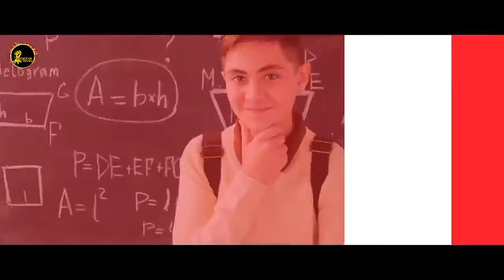amazing and interesting facts about brain in telugu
cartoon facts#facts cartoon#
intresting facts#cartoon facts#

hi friends today topic
is amazing and intresting facts about brain

The brain is the most complex part of the human body. This three-pound organ is the seat of intelligence, interpreter of the senses, initiator of body movement, and controller of behavior. Lying in its bony shell and washed by protective fluid, the brain is the source of all the qualities that define our humanity.13-Feb-2020

The brain is the most complex part of the human body. This three-pound organ is the seat of intelligence, interpreter of the senses, initiator of body movement, and controller of behavior. Lying in its bony shell and washed by protective fluid, the brain is the source of all the qualities that define our humanity. The brain is the crown jewel of the human body.

For centuries, scientists and philosophers have been fascinated by the brain, but until recently they viewed the brain as nearly incomprehensible. Now, however, the brain is beginning to relinquish its secrets. Scientists have learned more about the brain in the last 10 years than in all previous centuries because of the accelerating pace of research in neurological and behavioral science and the development of new research techniques. As a result, Congress named the 1990s the Decade of the Brain. At the forefront of research on the brain and other elements of the nervous system is the National Institute of Neurological Disorders and Stroke (NINDS), which conducts and supports scientific studies in the United States and around the

The part of the skull surrounding the brain is called cranium. There are eight cranial bones – frontal bones, occipital bone, ethmoid bone, two parietal bones and temporal bones, and sphenoid bone. Together, they form a bony wall around the brain. There are only several openings for both the blood vessels and nerves.